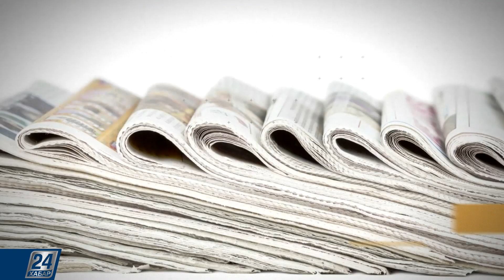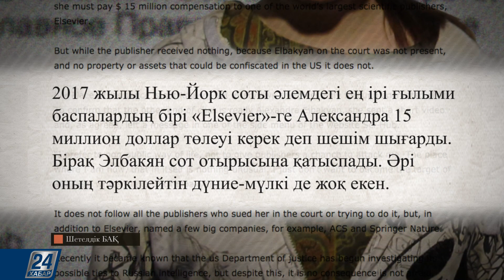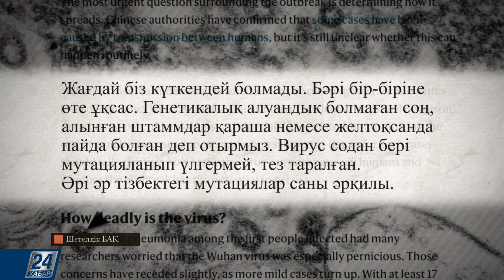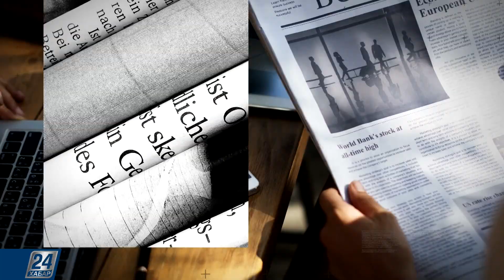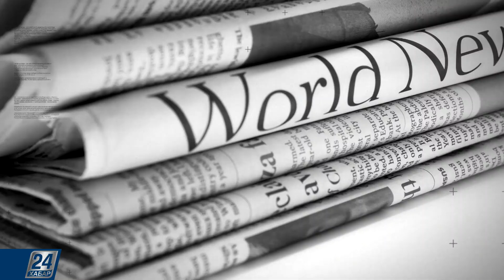Шетелдік БАҚ: шолу және талдау І Ұлыбританияның Еуропалық одақтан шығуы